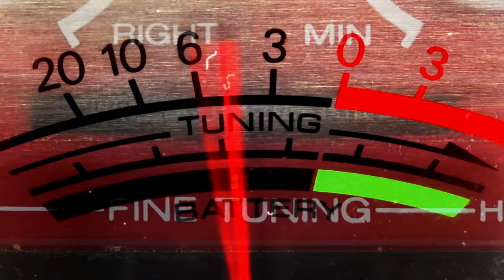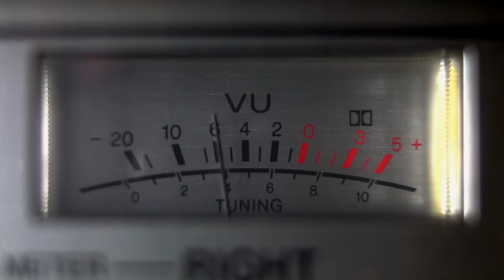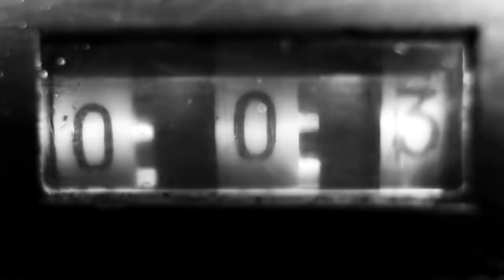1995 - feat. SunShan & Maximillion Bucks (Official visual)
For a HIPHOP compilation, producer Warren Market has brought together 2 of the best English-speaking multidisciplinary rappers-spitters from the east end of Montreal on a track entitled '1995' produced, mixed and mastered by himself.

Sun Shan @sunshan514 (CatBurglaz Legacy) & Maximillion Bucks @maximillionbucks (Out Da Box Entertainment @outdaboxentertainment ), 2 hardcore rappers who grew up in Montreal's east end and preferred Dawson College @dawsoncollege where they freestyled the halls of this school. The audio version was released in March 2021.

This track is an energetic and musical paradox, real rap, bars like that we've always enjoyed, no fla fla, no marketing fakes, it's Pure-Raw with an advanced street and intellectual side. As they say in English: We know when we hear real hiphop. Be there on February 18, 2022 for the release of the video version on youtube and on GrindSeason360.com 😉

Pour un projet-compilation, Le producteur Warren Market a rassemblé 2 des meilleurs rappeurs -spitters anglophones multidisciplinaires de l’est de Montréal sur une track intitulée ‘1995’ produite , mixée et masterisée par lui même.

Sun Shan @sunshan514 (CatBurglaz Legacy) & Maximillion Bucks @maximillionbucks (Out Da Box Entertainment @outdaboxentertainment ) , 2 rappeurs hardcores qui ont grandi dans l’est de Montréal et qui ont fréquenté le College Dawson @dawsoncollege où ils ont ravagé en freestyle les couloirs de cette école. La version audio est sortie en mars 2021 .

Cette track est un paradoxe énergique et musicale , du vrai rap, des bars comme que nous avons toujours appréciés, pas de fla fla , ni de fakes marketing, c’est du Pur-Raw avec un côté street et intellectuel avancé. Comme qu’on dit en anglais : We know when we ear some real hiphop. Soyez au rendez-vous le 18 Février 2022 pour la sortie de la version vidéo sur youtube et sur GrindSeason360.com 😉